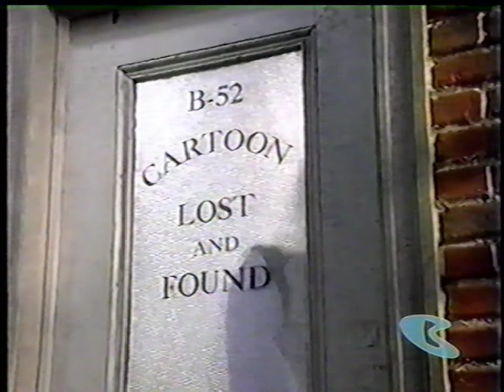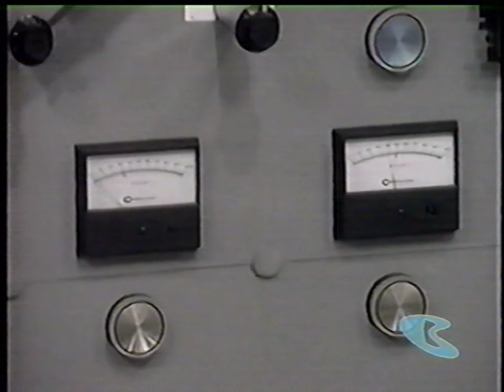[MOCKUP] Cartoon Lost and Found on Boomerang* (Tuesday, March 12, 2002)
This video has clearly been marked as a fictional television recording, or a MOCKUP of a taped recording. No need to call out that it's fake, I already know. :)

okay but can we talk about how some of the shows featured in this backlog of "lost" cartoons ended up airing on Cartoon Network (and later Boomerang) after this special was produced?
is this irony or is it canon?

Copyrighted content used is not in any way the intellectual property of myself.
Cartoon Lost & Found, if still under copyright is © ViacomCBS (under MTV Networks).

Credits:
- Contains video footage contributed by the following channels: Boomerang Reborn (probably not the best one to pick from but whatever) CartoonLostAndFound (via archive.org)
- Additional visual elements contributed by RabbitFilmMaker (via Deviantart)

Notes:
*In reference to the 24/7 cable channel, not the CN block. If that wasn't obvious enough yet.
- Wasn't sure if i got the exact continuity right for this year, given Boomerang changed screenbugs but not bumpers during most of the channel's life.
- included as an extra that i mostly taped over, part of the intro but with an opaque Boomerang screenbug from one of my earlier revisions of this mockup is included.
- I am doing these within whatever limited free time I have at the moment, so I can't take requests in the comments. Sorry. I can tell you what I used to create this, however.

Hardware and Software used:
Video Editing: Hitfilm Express (free to download with an account)
Playback Device: Mediasonic HOMEWORX HW130STB (over USB)
Tape: TDK Super Avilyn Extra High Grade Video Cassette, T-120 (EP)
VCR for recording/playback: Sony SLV-D281P VHS/DVD Combo Player
Capture device: Dazzle DVC-100 (White, Corel/Roxio driver post-Windows 10's 2021 updates)
Capturing software: AmarecTV (Lagarith video, PCM audio)
Additional trimming and video processing: Shotcut